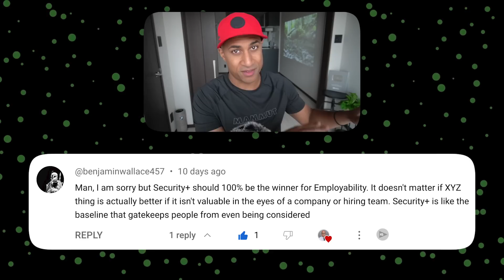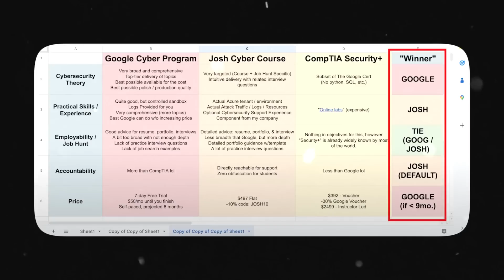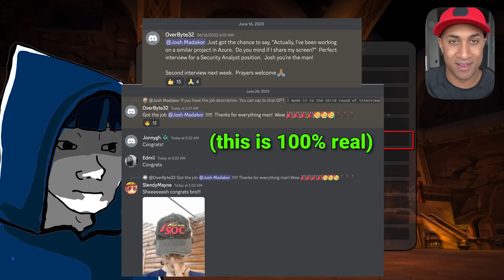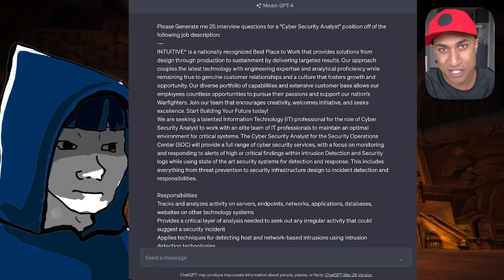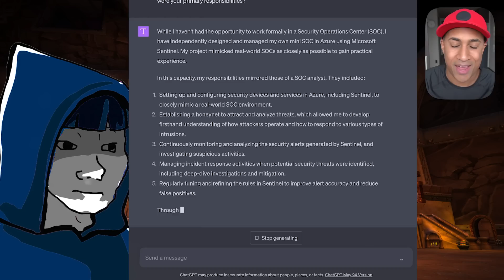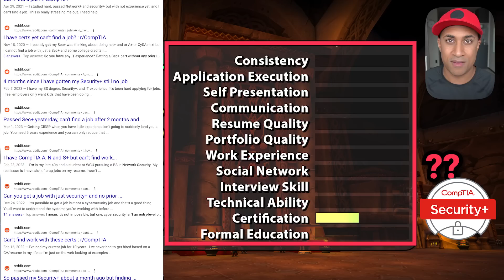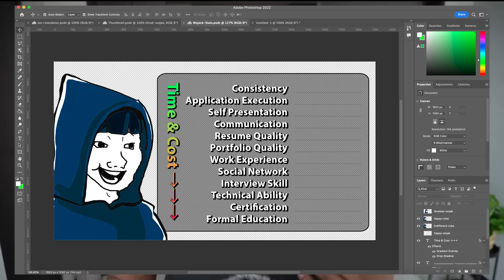Is CompTIA Security+ Really Necessary? [$500 Giveaway]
🔒 Josh's Hands-On Cybersecurity / SOC Analyst Training (REAL EXPERIENCE)🔒

The video discusses the value and necessity of obtaining the CompTIA Security Plus certification. It explores the misconceptions surrounding the certification and provides insights into how certifications can enhance one's skills and qualifications in the job market.

The video introduces the idea of treating oneself as a character in an RPG game, where certifications, education, technical skills, resume, and portfolio act as "armor" to boost one's stats. Having a certification is not a guarantee of skill or knowledge, but it can help in securing interviews and establishing credibility.

Various factors contributing to employability are discussed, including consistency, application execution, self-presentation, communication skills, resume and portfolio quality, experience, social network presence, interview skills, technical ability, certification, and formal education.

The video compares the CompTIA Security Plus certification with Google's cyber security program, highlighting their strengths and suggesting that the choice depends on individual circumstances.

In conclusion, the video states that while Security Plus is not mandatory, pursuing certifications can enhance job prospects. Viewers are encouraged to evaluate their own stats, financial situation, and career goals to make informed decisions about certifications.